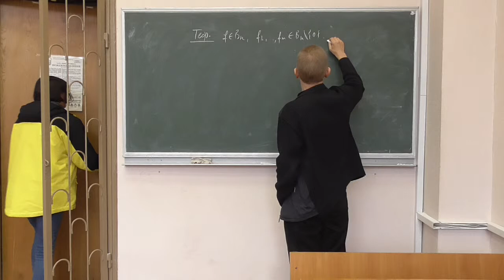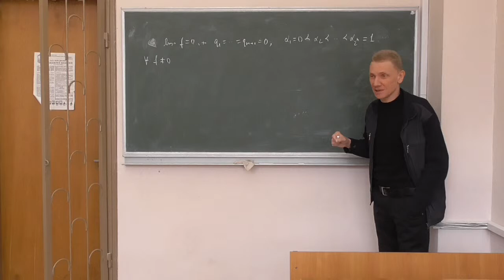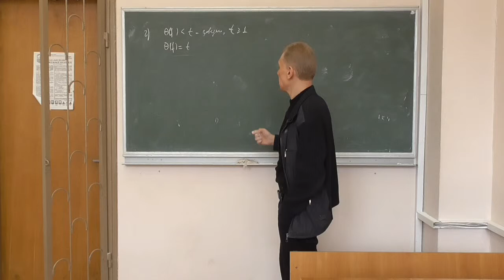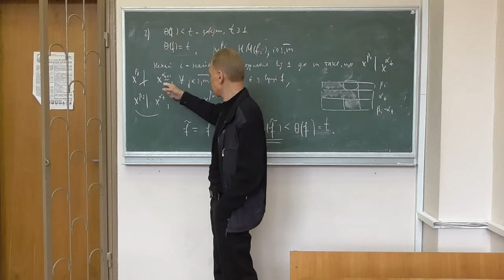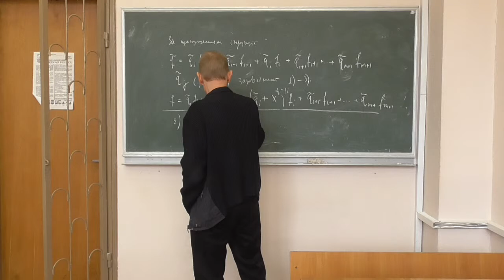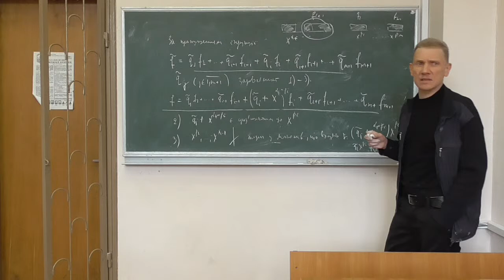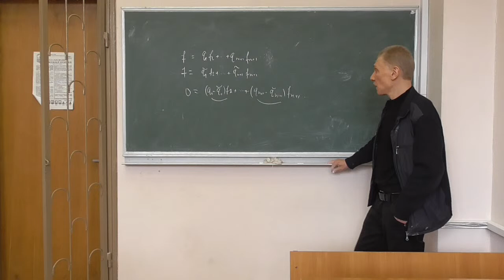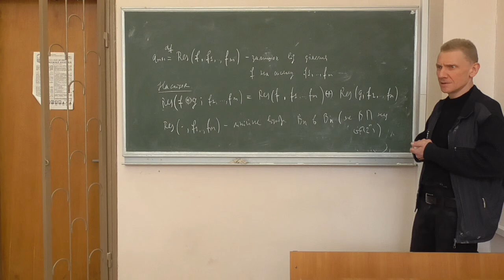Методи криптоаналізу 2, лекція 06-1: теорема про ділення з остачею булевих функцій (доведення)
Розглянуто такі питання:
-- теорема про ділення з остачею булевих функцій: доведення;
-- поняття залишку від ділення булевої функції на систему булевих функцій;
-- лінійність залишку.